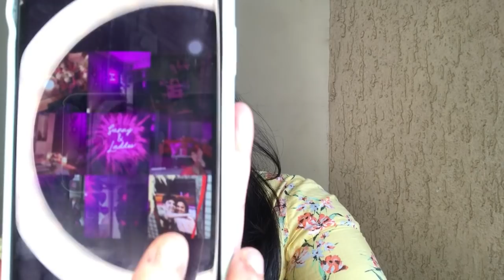Aakhir fans kyu kar rahe hai Tejasswi- Karan jaise love story ki demand? Janiye in the video